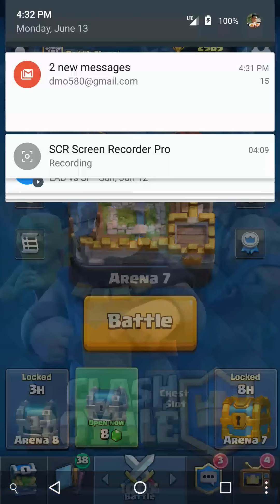MY MINION HORDE!!!